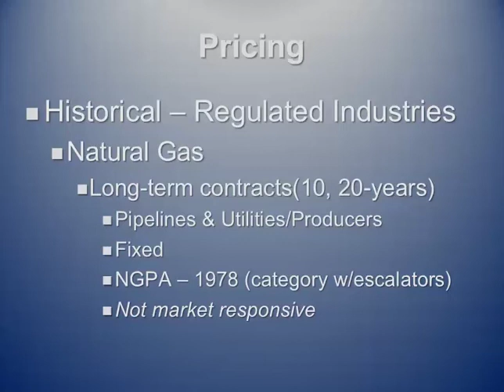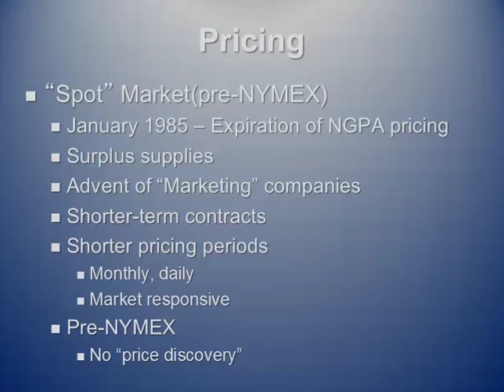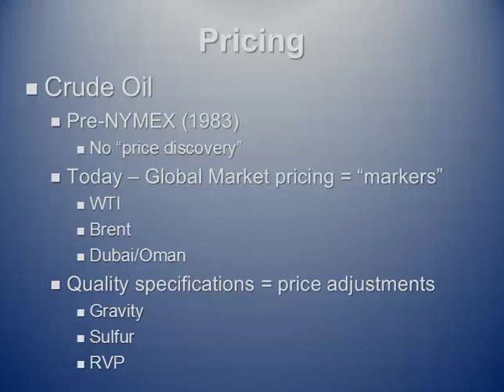Cash Pricing: Part One, The Spot Market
Discussion of the physical (cash) pricing of the Oil and Natural Gas markets and how those things are priced.